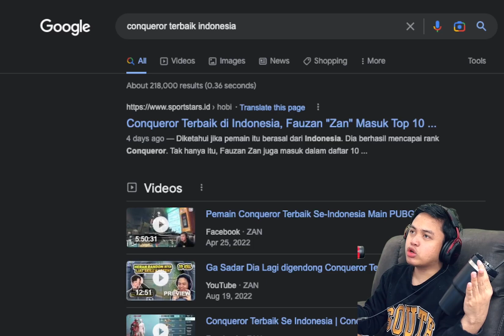Random Bacot, Kesel Sampe NgeBo*m Kapten | PUBG Mobile Indoneisa